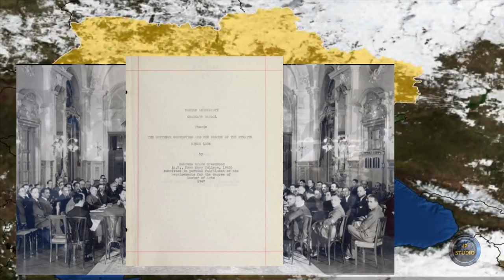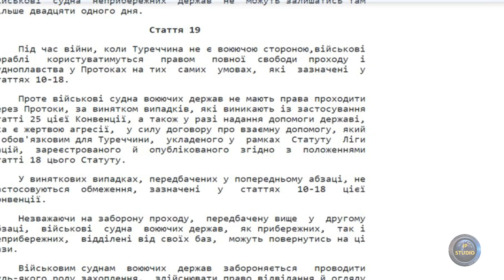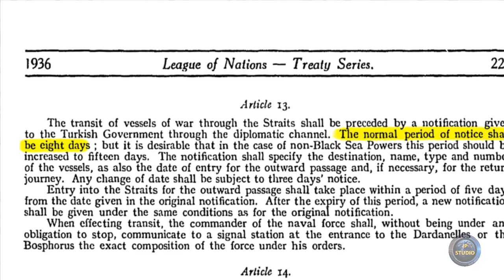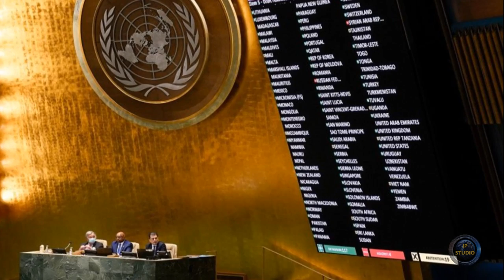Конвенція Монтрьо 1936 року - про режим проток Дарданелли та Босфор.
Конвенція ліквідовувала передбачену Лозаннською конвенцією міжнародну комісію по протоках з передачею її функцій уряду Туреччини.
Вчинено у Монтрьо, 20 липня 1936 року, в одинадцяти примірниках, з яких перший, що має печатки Повноважних представників, буде зданий на зберігання до архівів Уряду Французької Республіки, а інші були передані державам, які підписали цю Конвенцію.
The convention liquidated the International Straits Commission provided for by the Lausanne Convention, with the transfer of its functions to the Turkish government.
Done at Montreux, this 20th day of July, 1936, in eleven copies, of which the first, bearing the seals of the Plenipotentiaries, shall be deposited in the archives of the Government of the French Republic, and the others shall be given to the States which have signed this Convention.